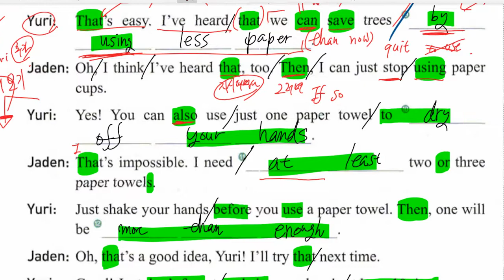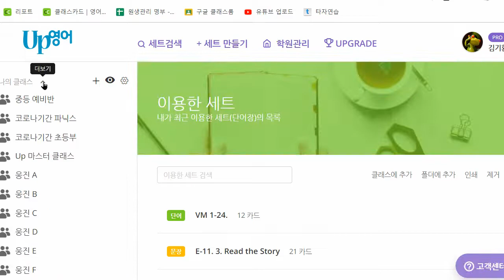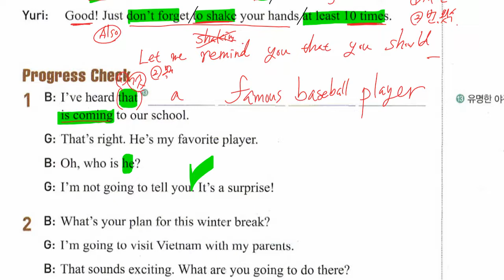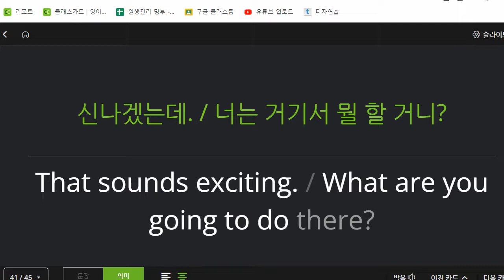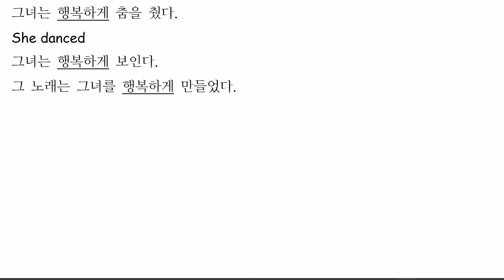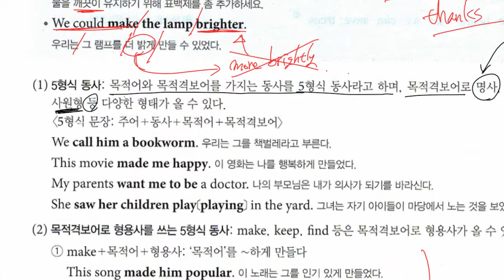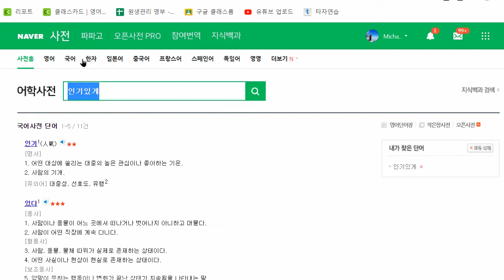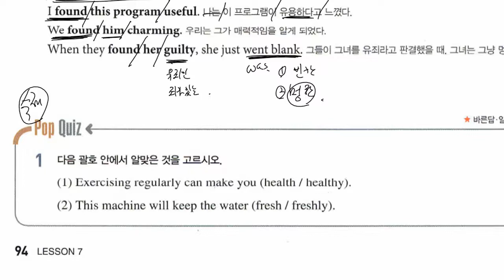중2 2022 11 10 구미중 도송중 미래엔 7과 내신대비